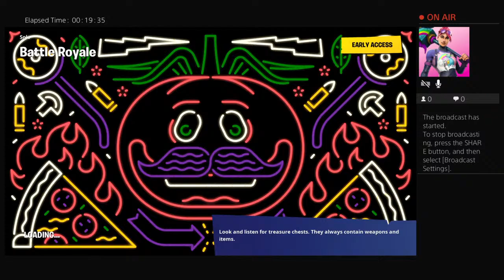Fortnite|Solo dous squads creative